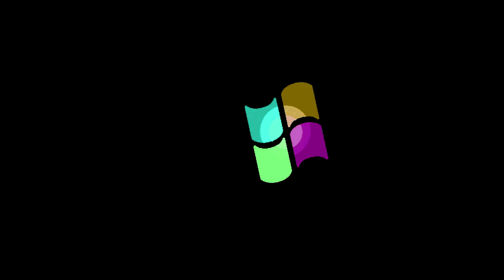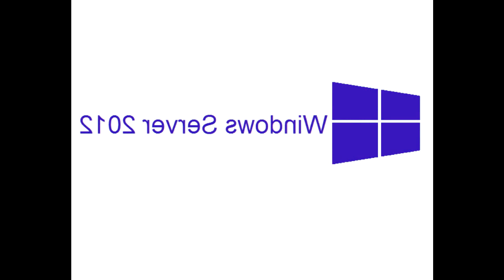All Windows Animations From MS Paint in G Major 2076